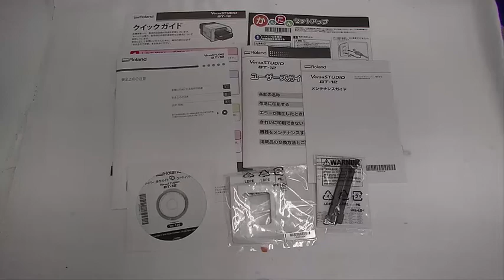Doosinhoud BT-12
Bekijk in onderstaande video de doosinhoud van een VersaSTUDIO BT-12.